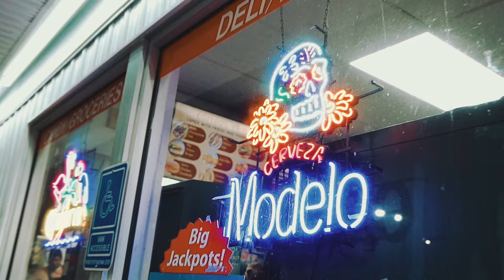Gwalla Jay x Quater700 - New Wave (Official Music Video)@wave_runner_graphics